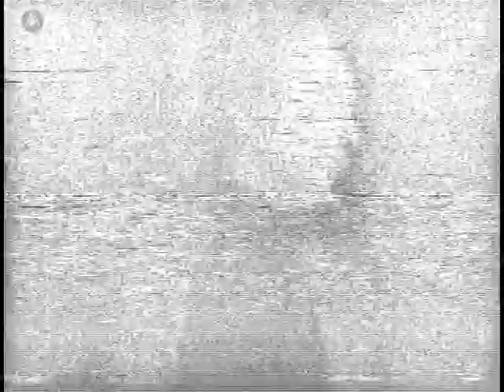COLQUHOUN, Alan John MILLER Recent Work D2 1 Title 01